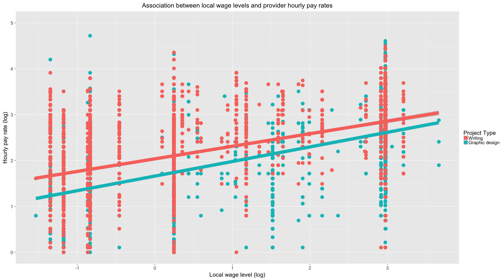The Global Platform Economy: A New Off-Shoring Institution Enabling Emerging Economy Providers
Global online platforms match firms with service providers around the world, in services ranging from software development to copywriting and graphic design. This means that multinational enterprises can now outsource across borders to an individual: Unlike in traditional offshore outsourcing, service providers are predominantly one-person microproviders, located in emerging economy countries not necessarily associated with offshoring and often disadvantaged by negative country images. How do these micro-providers survive and thrive?

The research in this video is from the paper 'The global platform economy: A new off-shoring institution enabling emerging economy micro-providers', Lehdonvirta, Kässi, Hjorth, Barnard, and Graham. Journal of Management, 2018.